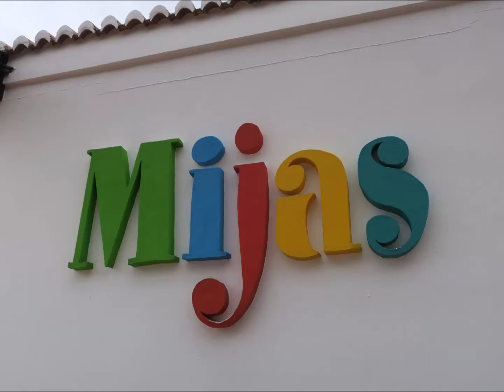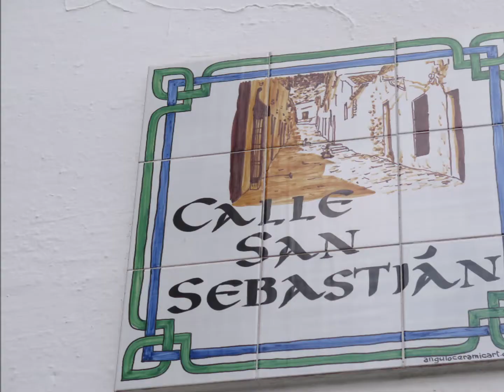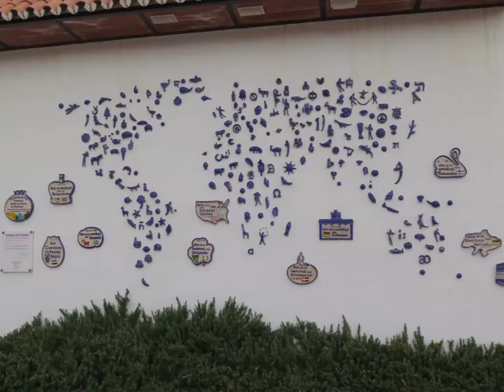【旅行記】 南スペインの白い村 ミハス観光 絶景写真集 Mijas, South Spain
ミハス見どころ
ミハスは、スペイン・アンダルシア州にある。
コスタ・デル・ソルにあり、白い村の中心的な町
として、国内で有数の観光地となっている。
ビルヘン・デ・ラ・ペーニャ教会
ミハス闘牛場

●【旅行記】 南スペイン　アンダルシア地方　アルハンブラ宮殿とフラメンコ鑑賞